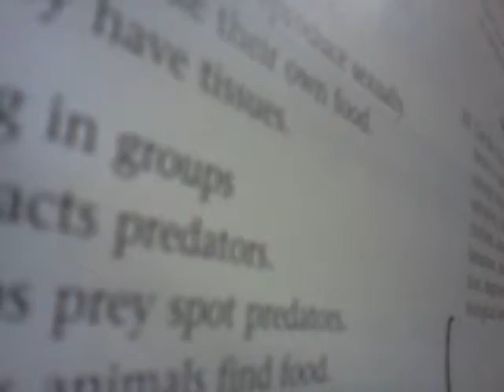Wierd moment 2